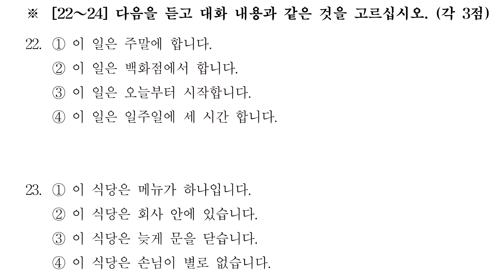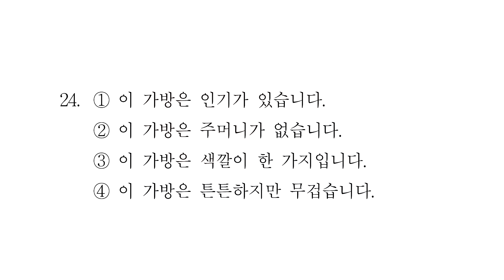토픽1_듣기_35회 17~24